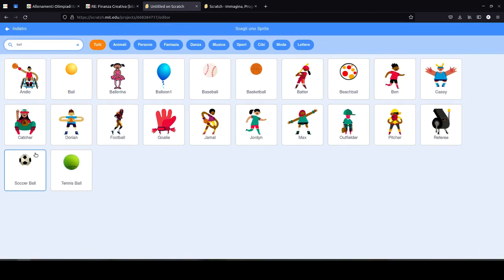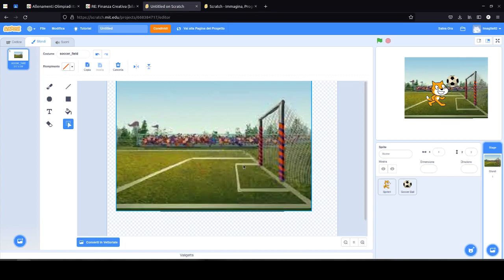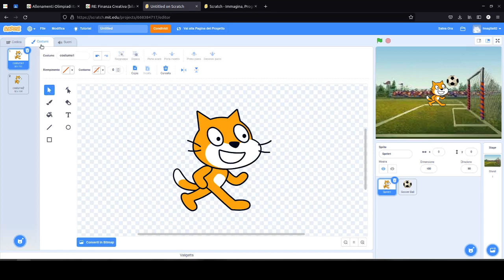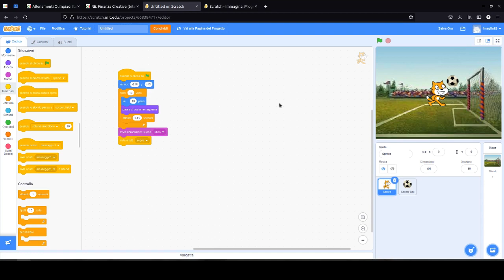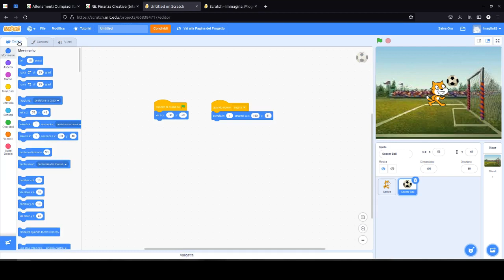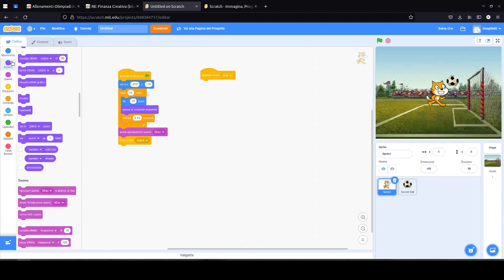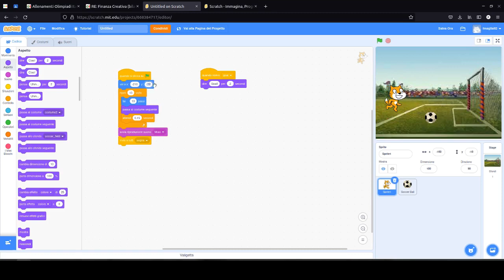Scratch 05 - broadcast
Come gestire la comunicazione fra più sprite?